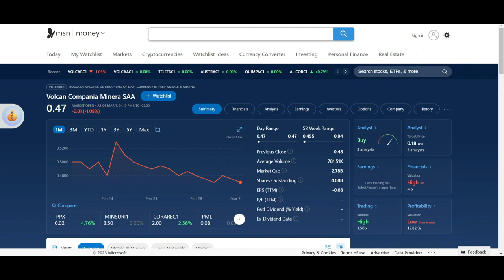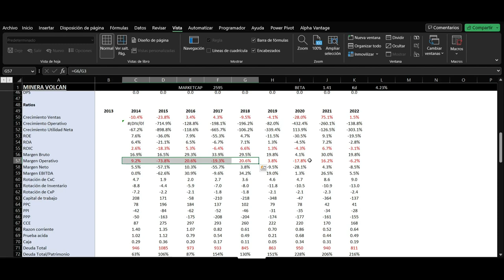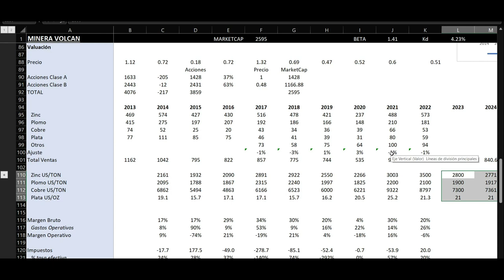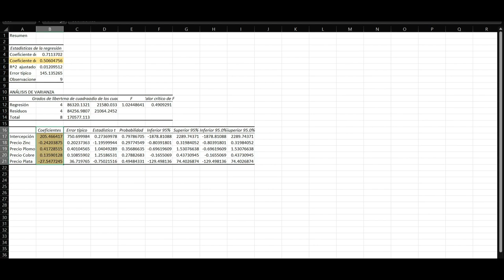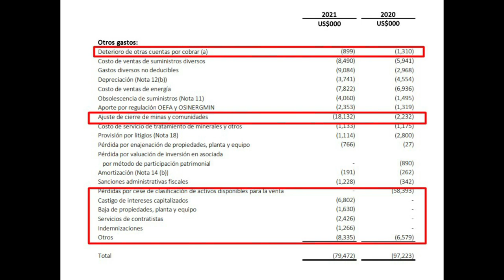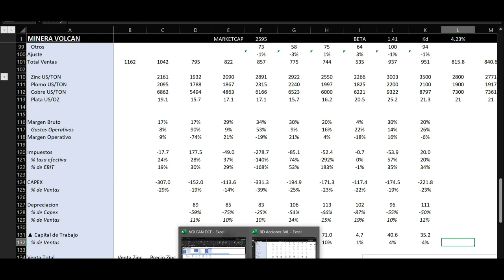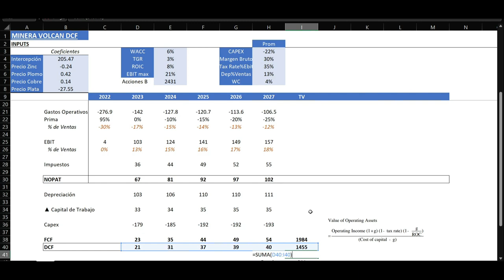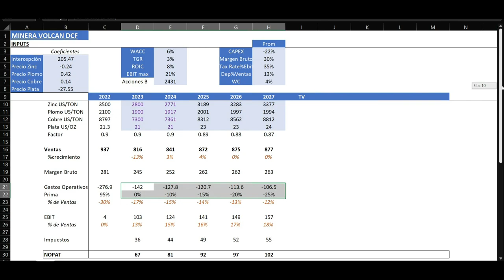✅Modelo de valoración DCF Minera VOLCAN 2023 | Desde Cero | ¿Cómo analizar una minera?🌋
Volcan es conocida por tener una de las acciones más liquidas de la BVL. Aunque se sabe que es por especulación, en este video he intendado aproximarme lo más posible al valor intrínseco por el método del DCF.

Quédate a ver este video para entender por qué creo que está sobrevaluada.

Analizar una empresa minera puede ser dificil, sin embargo, el método de flujo de caja descontado puede ayudar a llegar al valor más real posible, siempre y cuando seamos conscientes de los supuestos(inputs) que estamos considerando

Si tienes una opinión distinta, sientete libre comentar 😉